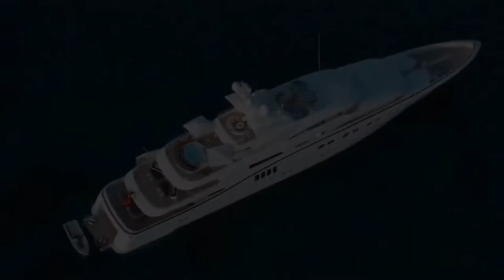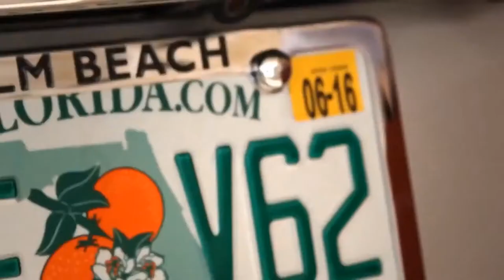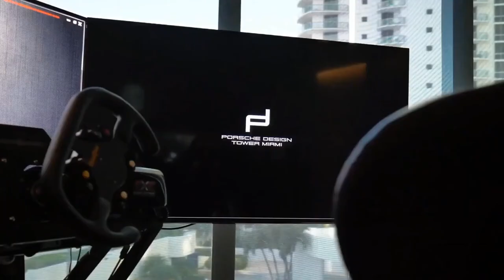Billionaire Luxury Lifestyle 💲 Motivation & Visualization #9 💎 Luxury Lifestyle Motivation 👑